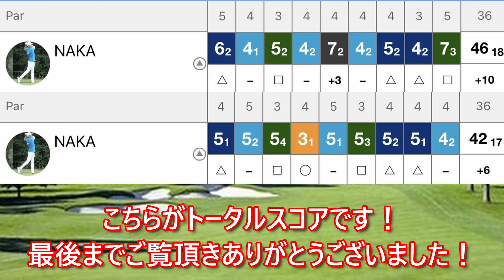【ゴルフラウンド】naka golf #14-4 後半持ち直したNAKAの最終スコア結果は！？ 看護師ゴルファーシングルへの道in三原カンツリークラブ（15～18H）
NAKA golf#14-4
後半持ち直したNAKAの最終スコア結果は！？
自己ベスト更新を目指します！
今回は４部作となっています！

看護師ゴルファー
シングルへの道in三原カンツリークラブ

看護師ゴルファー：naka（自己ベスト85）
共同動画編集：くもやん